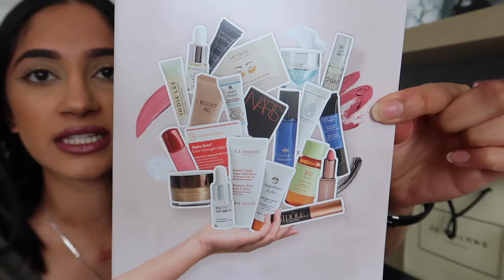WHAT I GOT FOR MY BIRTHDAY! | FT. PRADA, JO MALONE, BEAUTY PIE, GYMSHARK | ALISHA PATEL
Hi everyone today I have a haul of what I received for my birthday!

Every year since being in my 20s I'm always shocked by gifts I receive, as I reaaaally don't expect gifts anymore, as presence is so much more valuable. Nonetheless, I love the items I received so thought I would make a video on it!